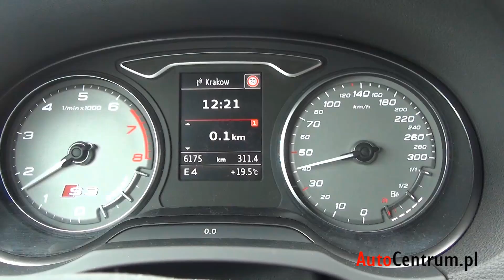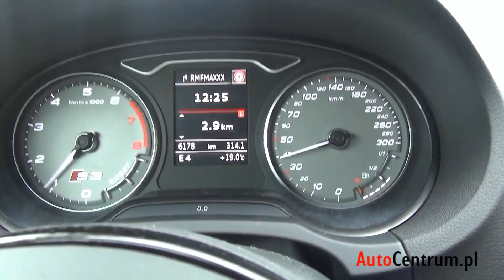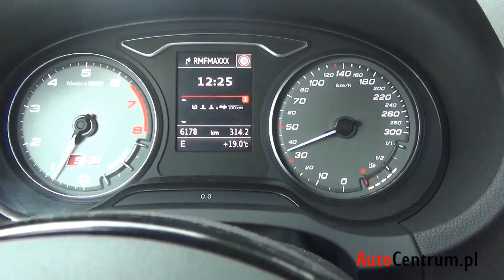Audi S3 Limousine - spalanie na zimnym silniku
↓↓ Więcej Informacji ↓↓
Jak zwykle inspirowani Waszymi komentarzami sprawdzamy nowy cykl, czyli spalanie na zimnym silniku. O co chodzi? W jednym z komentarzy pojawiło się pytanie, ile paliwa spali auto przy dojeździe do pracy - ok. 3 km. Jak zwykle prosimy o opinię, czy takie krótkie testy mają sens, czy też nie? Z góry dziękujemy i zapraszamy do oglądania!